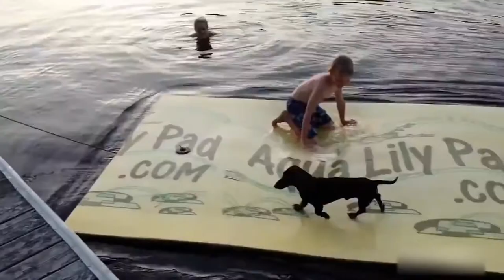Top Funny Animal Videos Clips Fails Compilation 2020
Very funny animal fails compilation, funny videos,